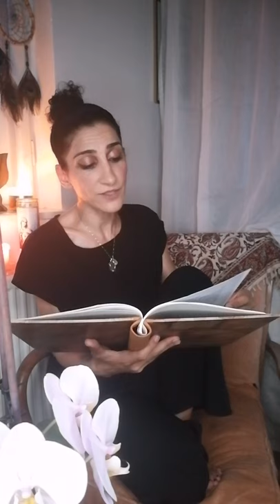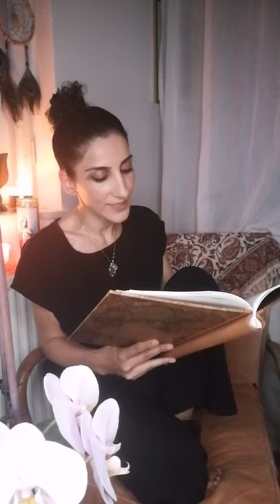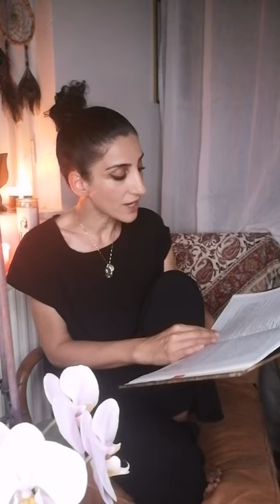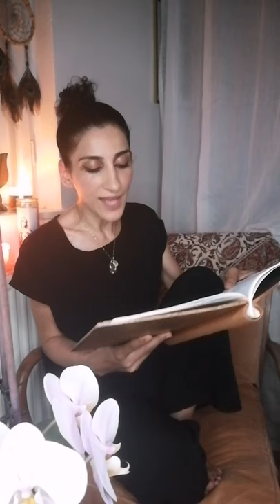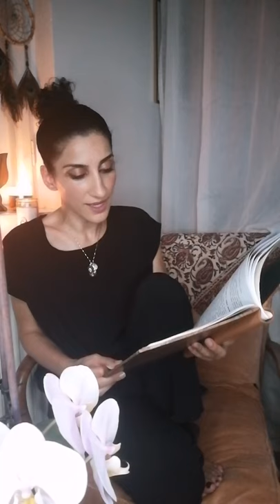458th , 459th & 460th Night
Reading the 458th / 459th & 460th Night 1001Nights with Saman Giraud
VOLUME 5 of OneThousandAndOneNights translated by SirRichardBurton
“Abu Al-Husn and his Slave Girl Tawaddud”
Music